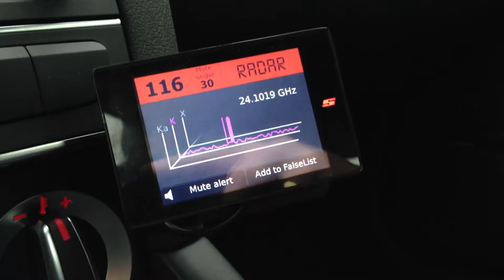20130508 MRCD A30 Display Afgaand Run 2